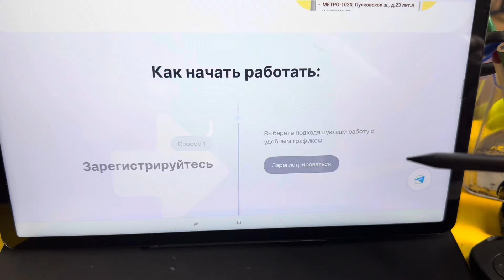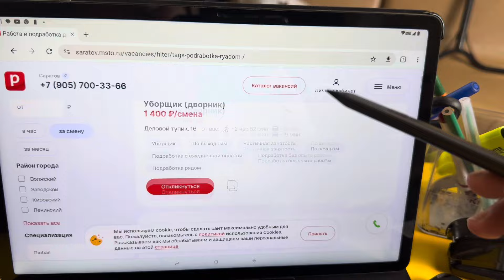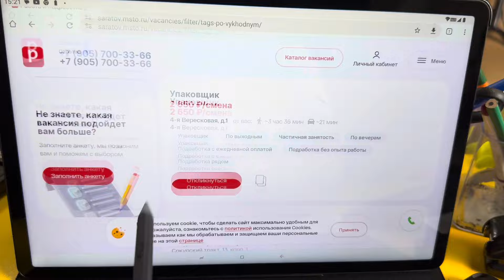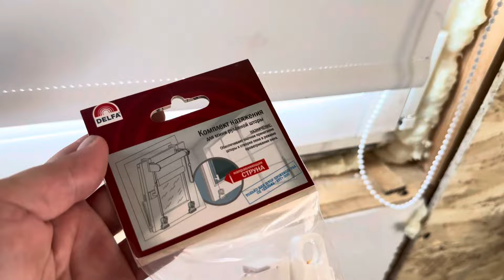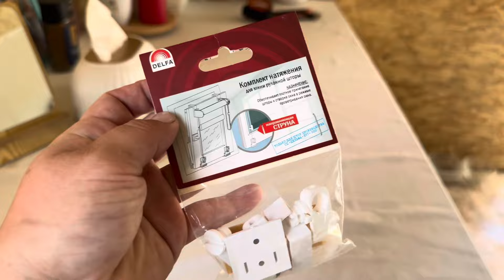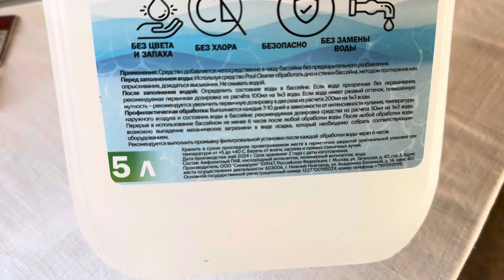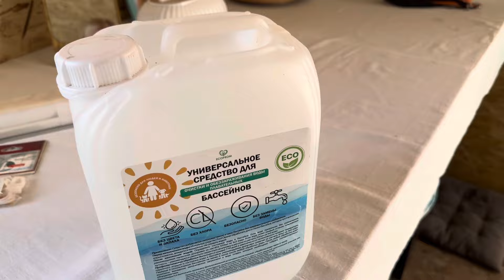VLOG 💛ГДЕ ЧАРЛИК😳 КУПИЛИ ЗАБОР / ПЕРВАЯ ПРИВИВКА У ГРЕЙСИ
Сервис по поиску работы : РАБОТА ЭТО ПРОСТО ТУТ ↙️￼

        💙Давайте дружить💙
✅Telegram канал GalasVlog⬇️

💙Если вы хотите поддержать нас, внизу есть номер карты↙️
Карта Тиньков
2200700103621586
Карта Сбербанк
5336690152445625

Я снимаю обзоры из Магазинов низких цен

Реклама ООО "ВОРКШЕРИНГ", ИНН:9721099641, Erid:2VSb5yTsA2L